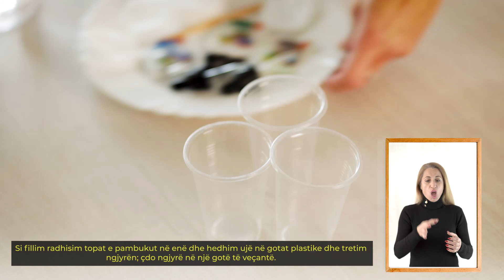Копното и водата на земјината топка Toka dhe uji i rruzullit tokësor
Këto video janë përgatitur nga Byroja për zhvillimin e arsimit dhe shoqata qytetare "Eko Logik" në kuadër të projektit "Inkurajimi i fëmijëve dhe të rinjve në Republikën e Maqedonisë së Veriut për t'u bërë bartës të ndryshimeve për të zvogëluar vulnerabilitetin e bashkësive nga ndryshimet klimatike" të zbatuar nga UNICEF-i me mbështetje financiare nga Suedia.